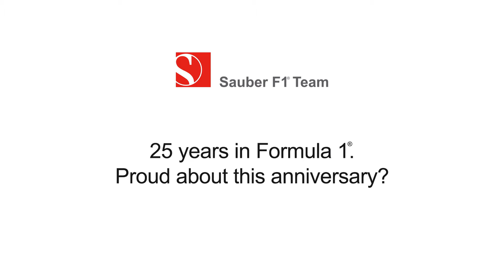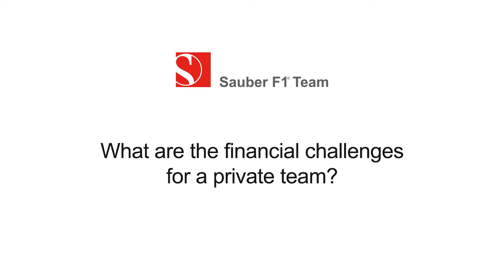Sauber F1 Team 2017 Interviews – Monisha Kaltenborn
Monisha Kaltenborn, Sauber F1 Team leader, about the new drivers and her expectations for the new season.